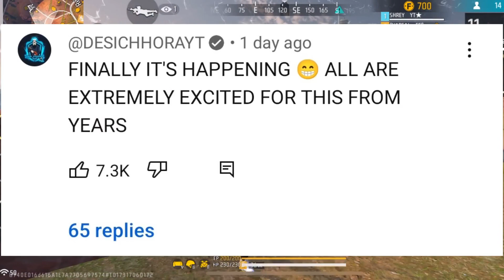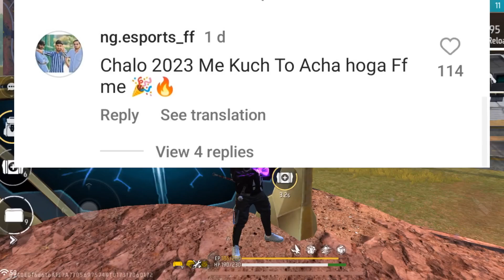total gaming face 😎😱 reveal reaction on Big youtuber 🔥🔥